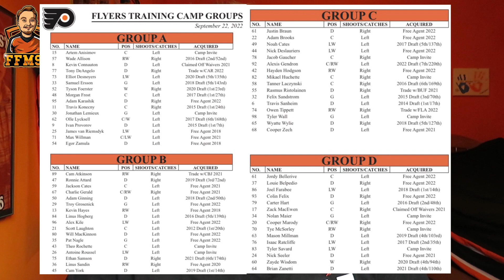2022 Flyers Training Camp: 9/22 - Bag Skates, No Pucks, Ryan Ellis is OUT & other injury updates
SEATGEEK: Tix to a game or concert? Use SeatGeek!